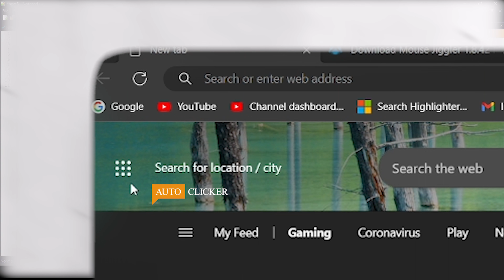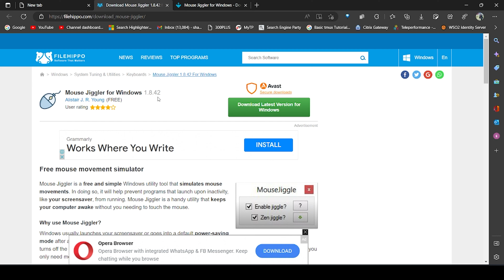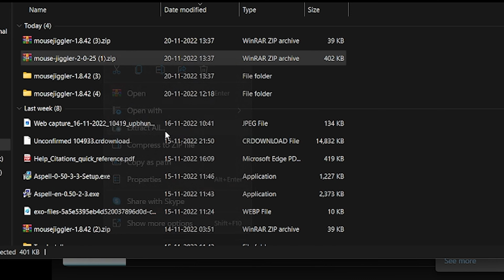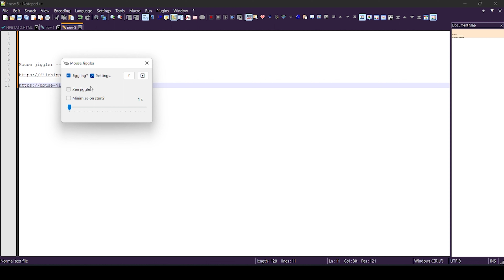Automatic Mouse clicker for all work form home employees computer users 😂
◾Teligram link..

note ध्यान से Read करे।

किसी भी तरह का Paid, Premium application softwares चाहिए तो Telegram join करो और message करो मै Link available करा दूंगा।।

Note
Hi, my name is Shahnwaz Alam and I'm a Computer Science Engineer from India.

जैसे हम आपका help Video बना कर करते है।। धन्यवाद।। ♥️♥️😘